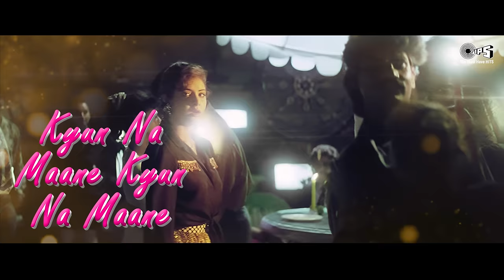Dil Cheer Ke Dekh Tera Hi Naam Hoga - Lyrical | Rang | Divya Bharti | Kumar Sanu | 90's Hits Song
Watch This Heart Touching Song Dil Cheer Ke Dekh Tera Hi Naam Hoga With Lyrics From Rang Movie, Sung By Kumar Sanu @tipsofficial

Song: Tera Hi Naam Hoga
Movie: Rang
Singers: Kumar Sanu
Lyrics: Surender Saathi

Song Lyrics:

Dil cheer ke dekh
Tera hi naam hoga
Teri wafa teri sada
Tera payaam hoga
Aaj bhari mehafil mein
Koi badnaam hoga
Koi badnaam hoga
Teri jafaa tera sitam
Tujhape ilzaam hoga

Is dil mein kaisi bekaraari hain
Tu kya jaane tu kya jaane
Ulfat ke aage duniya haari hain
Yu dil tod dena mohabbat nahi
Mohabbat hain chaahat
Tijaarat nahi tijaarat nahi
Toote mere is dil
Mein intaqaam hoga

Dil mera tera saudaayi hai
Kyon na maane kyon na maane
Phitarat mein teri bewafaayi hai
Main teri deewaani
Hun teri kasam
Bada sangdil dil tera
Bereham tera bereham
Mere labo pe tera
Hi kalaam hoga